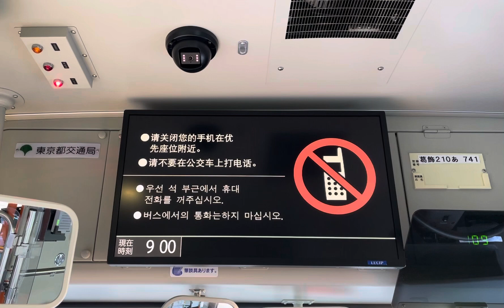都営バス青戸支所G741車内行先表示器 錦37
都営バス G741  車内行先表示器 をなんとなく撮っただけの動画📸